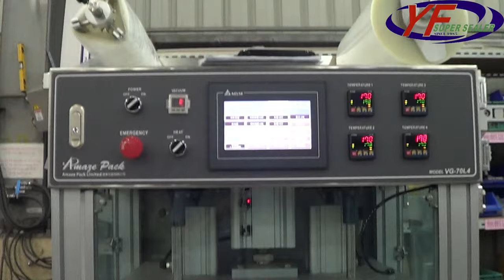Vacuum Skin Package Sealing Machine Manufacturer | VG-70L4 | YF-SUPER SEALER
Vacuum Skin Package Sealing Machine
(A)Model：VG- 70L4
(B)Cavity：4 cavities
(C)Tray Type：Food Container
(D)Function： Sealing with MAP (Gas Flush) +Vacuum + Skin Package

A super three-dimensional shape is transparent and visible, with good display value, and can be effective shockproof, anti-friction and keep fresh. Widely used in cold fresh pork, beef and mutton and other fresh products and meat products design, skin-packaging technology can make the cover film attach firmly to the surface of the product. Even if the product surface is complex, a one-time paste is possible to ensure fresh ingredients.

Application
✔️Food packaging for restaurants, shops, supermarkets, households, and food processing plants.
✔️Can be used for frozen, cold, or fresh food, as well as any product which can be put in a container, such as microwaved food, preserved foods, cold/hot food, agriculture products, dry food, cosmetics, medicine, or plastic items.

Our machines can perform a variety of different functions such as auto-dropping, piston filling, date printing, vacuuming, and gas flushing (MAP: Modified Atmosphere Packaging). Furthermore, we are also able to provide our customers with OEM, ODM, and OBM manufacturing solutions. Our products have been exported to countries over the world, including Europe, Asia, Africa, and America.